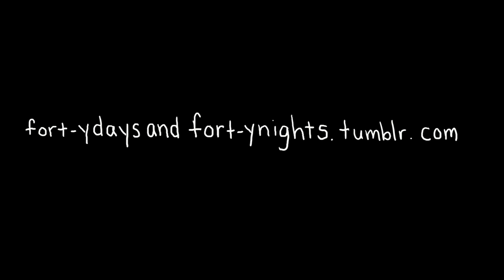Fort-y Days & Fort-y Nights Video Blog #2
The story of a comedian who got dumped and decided to live in a fort in his living room for 40 days and document the shit out of it.

Tweet @davelosso with the hashtag forty.